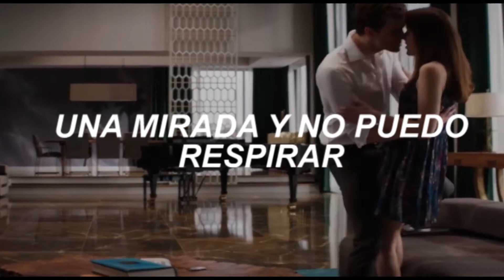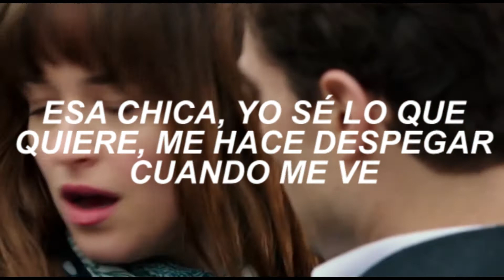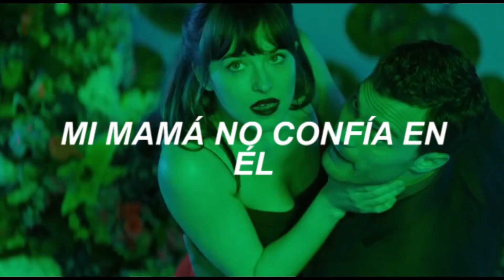Camila Cabello ft DaBaby - My Oh My/ Traducida al español [Trilogy Fifty Shades]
CAMILA CABELLO FT DABABY - MY OH MY

films:
50 shades of Grey
50 shades darker
50 shades freed